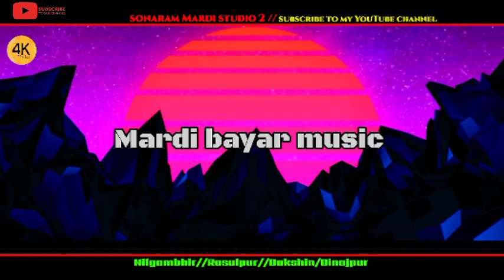Bargi sar Dog Leka//New santali bapla song 2022/sonaram Mardi studio 2/singer-sonaram Mardi